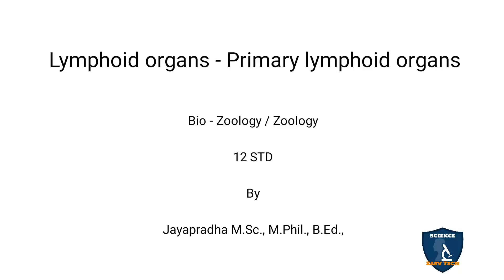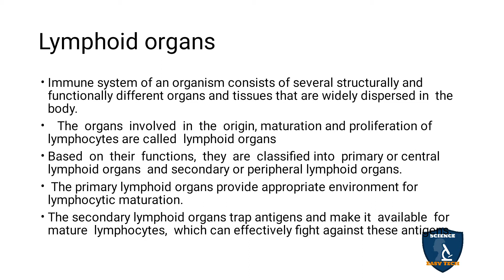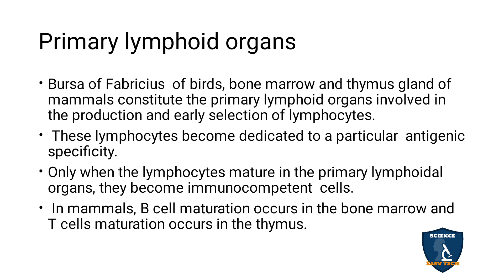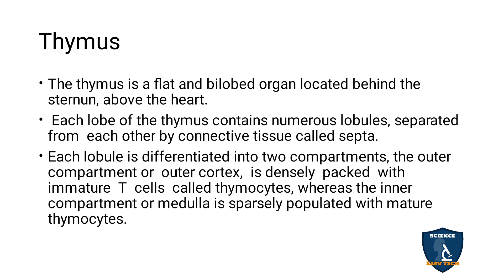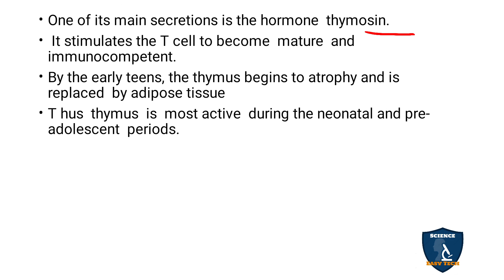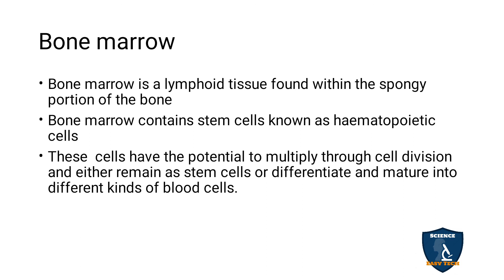Lymphoid Organs in Tamil | Human Health and Diseases I Zoology | Class 12 | TNSCERT/CBSE | NEET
Lymphoid Organs in Tamil | Human Health and Diseases | 12 Class Zoology | Science Easy Tech
Class: 12th
Subject: Biology
Unit: 3
Syllabus: CBSE / TNSCERT
Topic : Lymphoid Organs in Tamil
Lymphoid Organs
Primary lymphoid organs
Thymus
Bone marrow